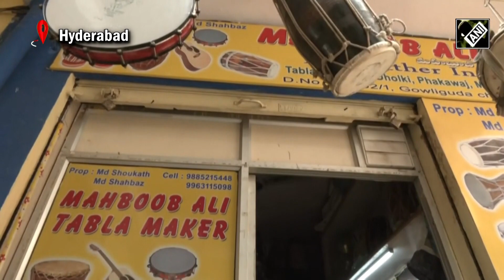Mahboob Ali Tabla Maker: 160-year-old Tabla shop in Hyderabad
A shop named Mahboob Ali Tabla Maker has been bustling on Gowliguda Street in Hyderabad for the past 160 years.  Mohd Shoukat and his son Shahbaz make a living by repairing and creating various instruments such as Tabla, Dholak, Congo, Bongo, and Mridangam. Shoukat's father founded the company 160 years ago. Tablas are produced in four to five different materials such as steel, brass, copper, and iron. When it comes to wood varieties like Red Sheesham, Rosewood, and Mango tree wood is used and is determined by the needs of the consumer. The store receives orders from across the country and also sends Tabla through cargo to countries like Australia, and Dubai. The price starts from 6500 to 25,000 as the store also sells Tablas for learners at a lesser price.